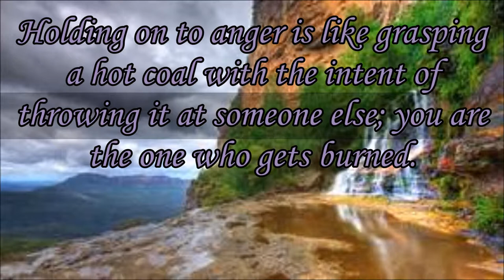Thought Of The Day 19th February(Truth)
I believe that a good advice or thought can change one's life.